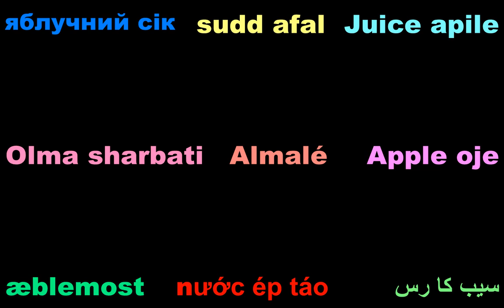Æblemost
D' egg